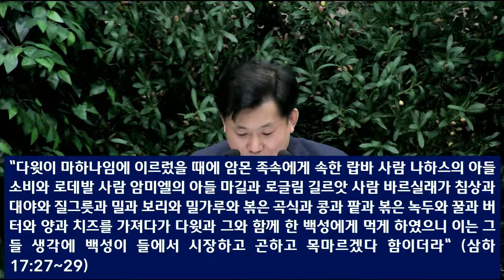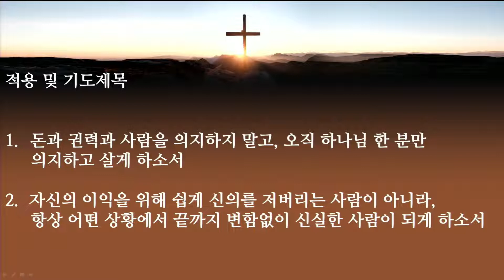[2022.10.5] 아현교회 수요예배 설교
제목: 신실한 사람이 되라
본문: 사무엘하4:1-12